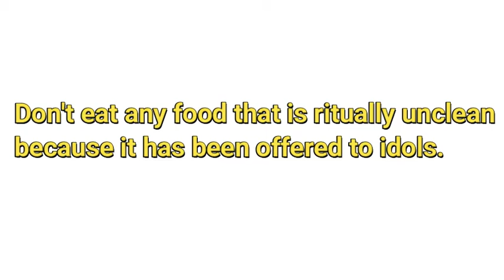council of Jerusalem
The council of Jerusalem was held to discuss the law of circumcision.it is the first council meeting of Christian. in this meeting laid down some rules that Christians should follow.